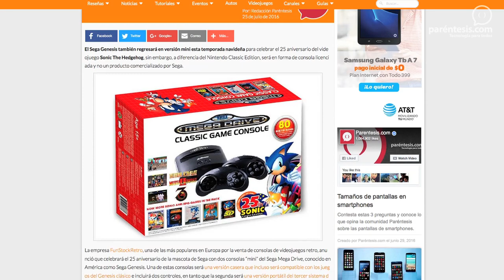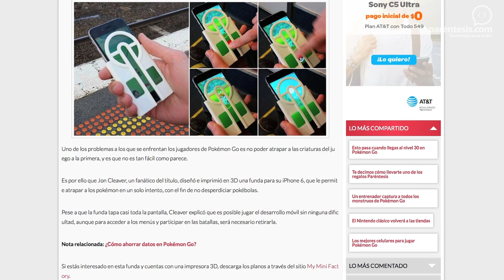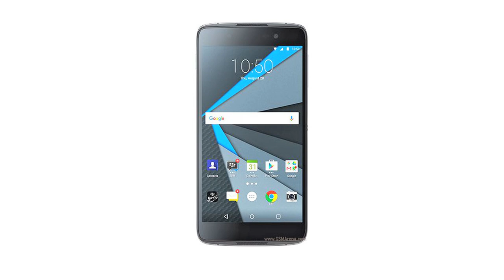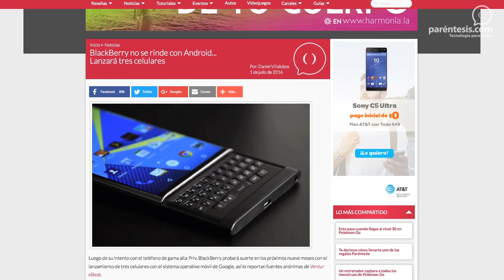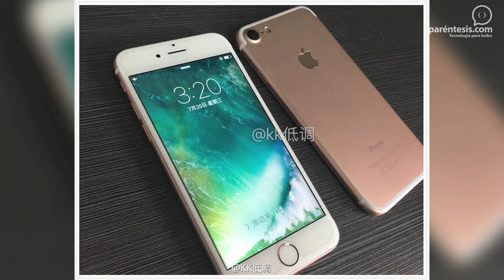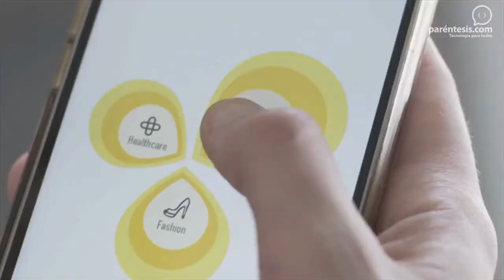MartesDeNoticias: Así es el iPhone 7 y el nuevo BlackBerry Neon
Hoy es MartesDeNoticias y tenemos más imágenes del iPhone 7, el nuevo BlackBerry con Android, la forma de conseguir pareja con Pokémon Go, la cinta métrica del futuro y el regreso de Sega. ¡Dale play!